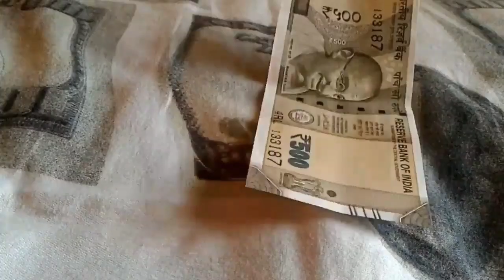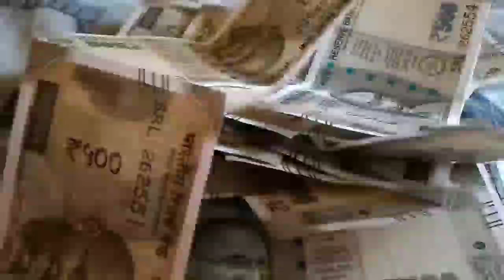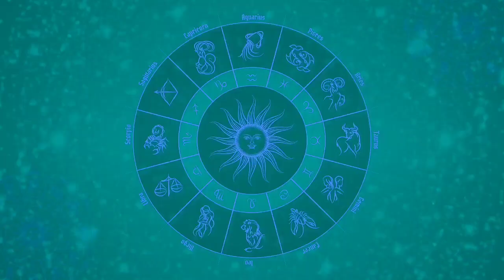ନୂଆବର୍ଷ ୨୦୨୪ ଆରମ୍ଭରୁ ଏହି 5ଟି ରାଶିରେ ଲଟେରୀ ଲାଗିବ | ସନିଦେବ କରିବେ ମଲାମାଲ, New year 2024 Rashifala odia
2024 Rashifal odia | ନୂଆବର୍ଷ ୨୦୨୪ ଆରମ୍ଭରୁ ୫ଟି ରାଶି କୋଟିପତି,New year 2024 horoscope, Astrology 2024

Astro Paradise
ମୁଁ ଓଡ଼ିଆ
ଓଡ଼ିଆ ସାଧୁବାଣୀ(ଅମୃତ ବାଣୀ)
BHABA DIBAKAR
ସକାଳ ଖବର
ଓଡ଼ିଶା
Odisha Bhaskar
odia bayagita
odia sadhubani
odia anuchinta
odia tips
odia vastu tips
vastu bichara
odia nitibani
2023
Prachin Gyan
Smile family's
Vastu tips
Banaspati sastra, ଗଛ,ଫୁଲ,
ଧନର ବର୍ଷା,କୋଟିପତି
ଧନକୁ ଚୁମ୍ବକ ପରି ଟାଣେ ଏହି ଗଛ,ଫୁଲ

Bhagya Darshana
ଭାଗ୍ୟ ଦର୍ଶନ
Malika bachana
Malika katha
Odia purana katha
Debabani odia
Mythology odia
Pauranik katha
Jaya maa laxmi

Mythology odia
Divine tips odia
ଦୈନିକ ରାଶିଫଳ
ମାସିକ ରାଶିଫଳ odia
Motivation odia